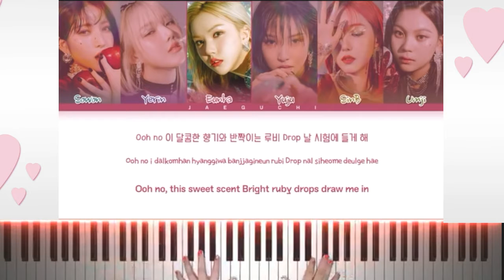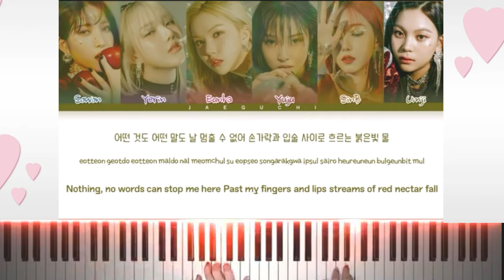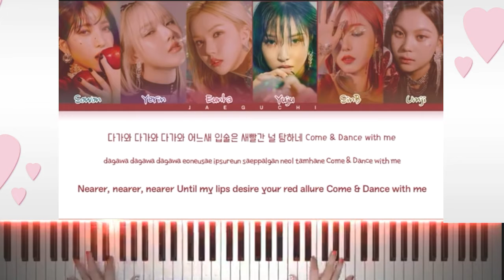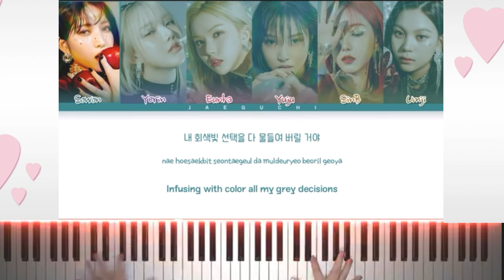GFRIEND - APPLE karaoke lyric